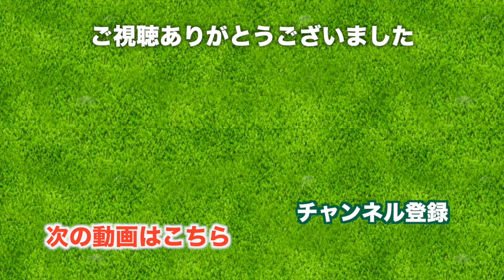超格上ゴルファーから学ぶ。【太平洋クラブ成田コース H10-14】三枝こころのゴルフ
太平洋クラブ 成田コースでのラウンド動画です。
本日のゲストはちょっと特別です。わたしの競技ゴルフ参加への意気込みを聞いた、友達の紹介でとってもゴルフがうまい人とご一緒することができました。

プロでもないのにこんなにうまいなんて、、、一体何者？

はじめての男性ゲスト登場でもありますね。
続きは動画でお楽しみください。

♣本日のゴルフ場: 太平洋クラブ 成田コース